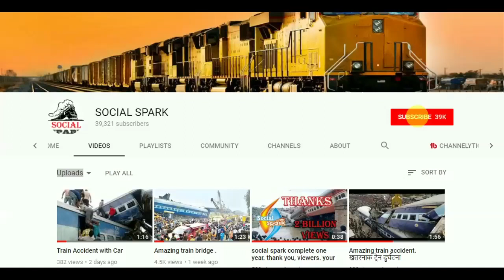train between ocean